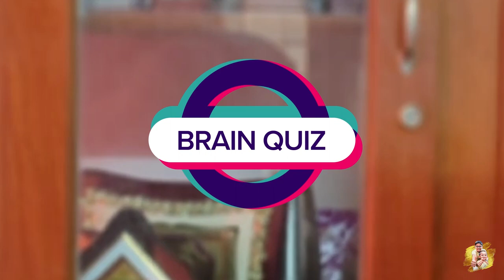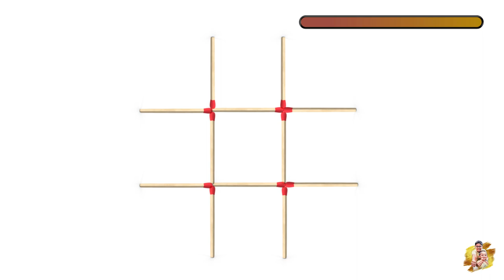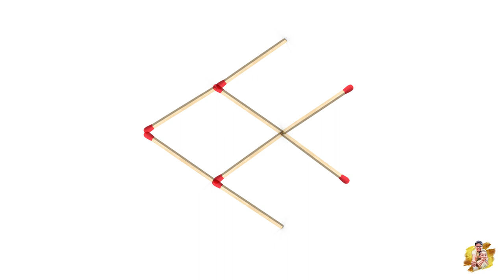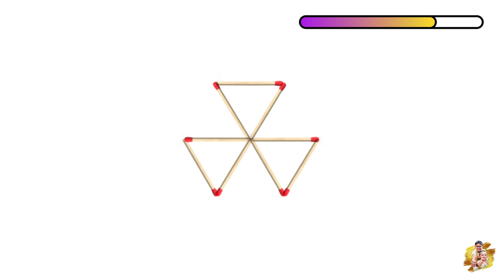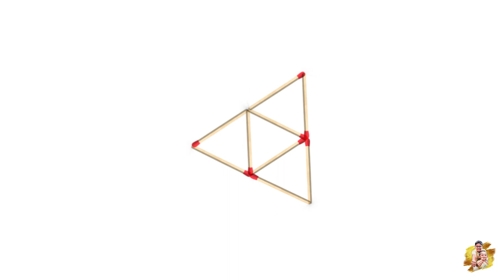BRAIN QUIZ . MALAYALAM IQ TEST. മലയാളം ഐ ക്യു ടെസ്റ്റ് .MATCH STICK PUZZLES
Brain Quiz, ബുദ്ധിശക്തി പരീക്ഷിക്കാൻ രസകരമായ ചോദ്യങ്ങളുമായി  മിഠായിപ്പൊതി
IQTest Malayalam
Malayalam Riddles
ബുദ്ധിയുണർത്തും ചോദ്യങ്ങൾ
Malayalam Puzzles